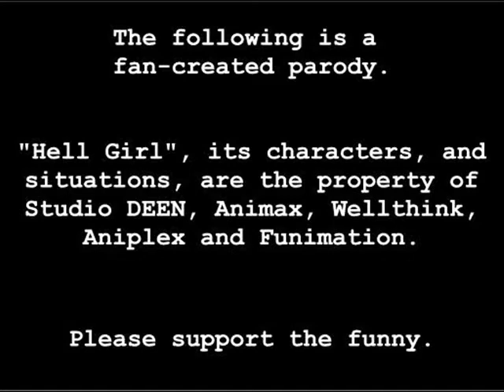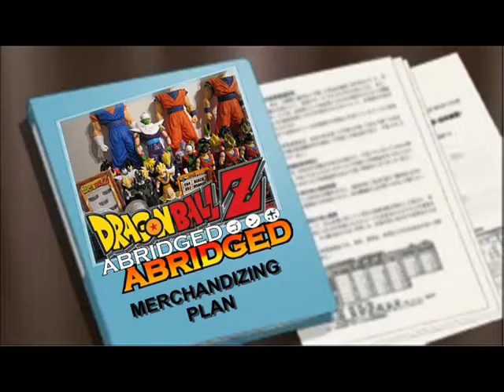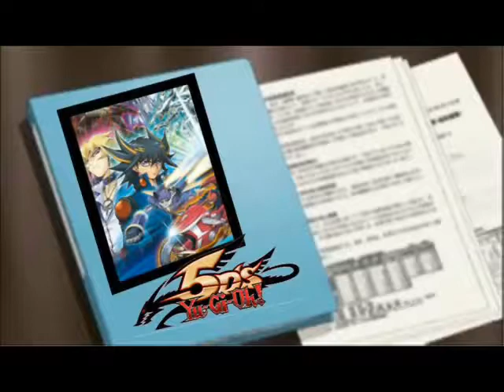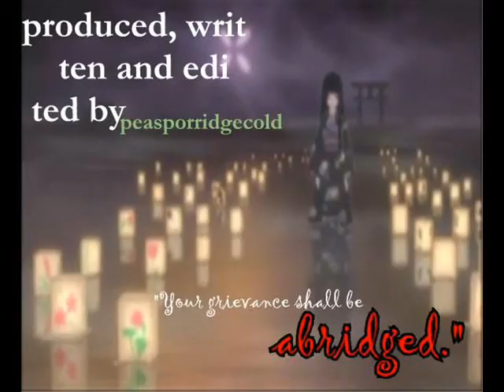Hell Girl Abridged: Episode 5 - "The Last Ai Bender"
Enjoy our latest episode, or we shall descend upon you with an abridging vengeance.